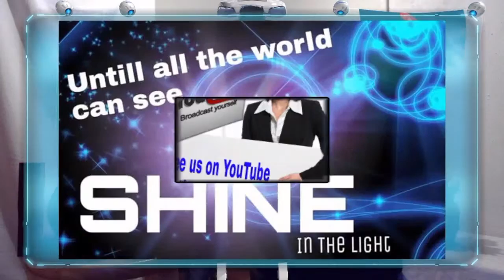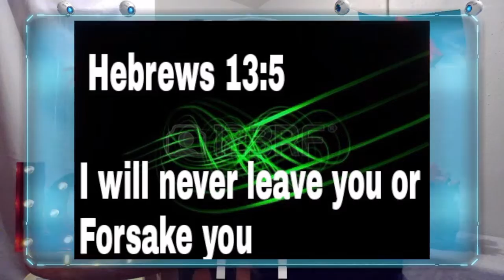In the LIGHT gate guy Savelli Friday